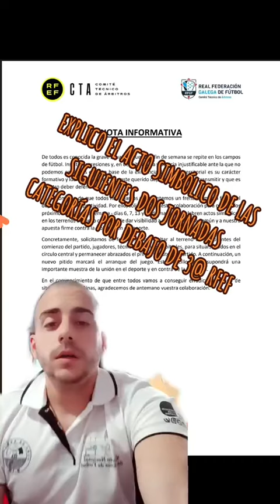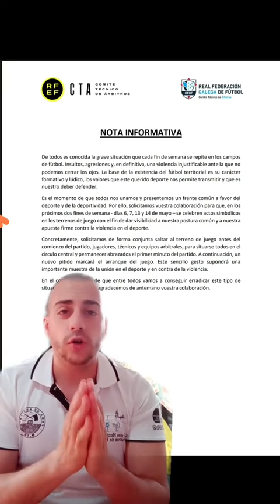Explico el acto simbólico que se hará en los campos de fútbol de categoría de tercera rfef para abaj